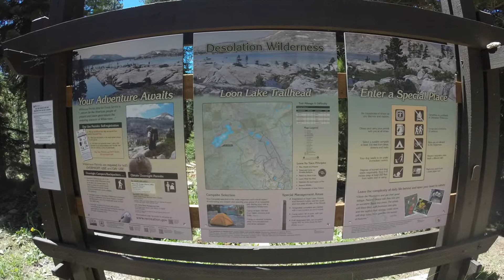Backpacking Rockbound Lake in Desolation Wilderness. My dog's first backpacking trip!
Ever wonder what it's like to backpack with a dog? Come along for my dog's first backpacking trip to Rockbound lake in Desolation Wilderness California. Near Lake Tahoe, it's a beautiful and rugged terrain for a first time backpacking dog but, she made it through!